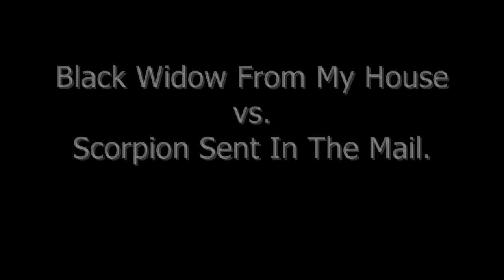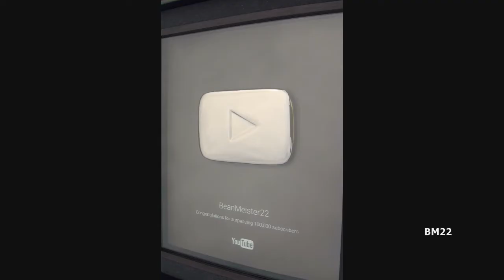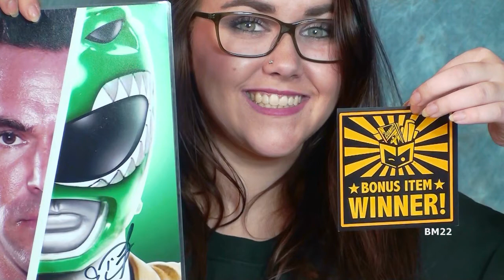Desert Hairy Scorpion and Black Widow Spider Educational Natural Pest Control Test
Natural pest control test to eliminate black widow spiders from my home.
Desert Hairy Scorpion:
From Wikipedia: Hadrurus arizonensis, the giant desert hairy scorpion, giant hairy scorpion, or Arizona Desert hairy scorpion is the largest scorpion in North America, and one of the 8–9 species of Hadrurus in the United States, attaining a length of 14 cm (5.5 in). Its large size allows it to feed easily on other scorpions and a variety of other prey, including lizards and snakes. This species is usually yellow with a dark top and has crab-like pincers. It gets its common names from the brown hairs that cover its body. These hairs help it to detect vibration in the soil. A similar species is Hadrurus spadix

Black Widow Spider:
From Wikipedia: Latrodectus is a broadly distributed genus of spiders, which is composed of both black widow spiders and brown widow spiders. A member of the Theridiidae family, this genus contains 31 species, including the North American black widows (L. mactans, L. hesperus, and L. variolus), the European black widow (L. tredecimguttatus), the Australian redback black widow (L. hasseltii) and the button spiders of Southern Africa. Species vary widely in size. In most cases, the females are dark-coloured and readily identifiable by reddish markings on the abdomen, which are often hourglass-shaped.